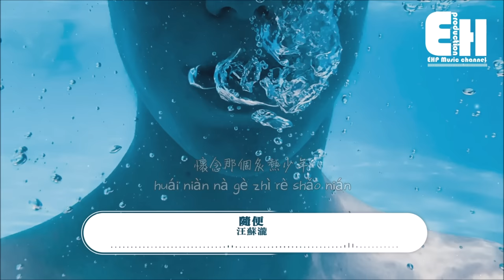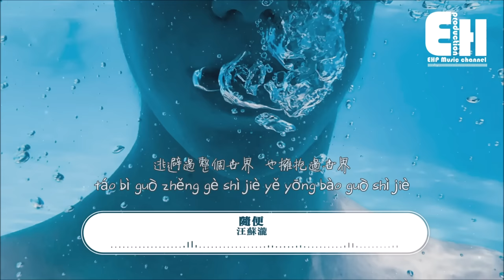汪蘇瀧 - 隨便『我短暫失敗的愛情 自卑敏感的個性，可謂可憐可悲可嘆可恨可笑的自己。』【動態歌詞/Vietsub/Pinyin Lyrics】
演唱：汪蘇瀧
作詞：汪蘇瀧
作曲：汪蘇瀧
編曲：影帝inDy @ZERO STUDIO
製作人：汪蘇瀧
監制：戎子豪 @ZERO STUDIO
吉他：安吉勛
和聲編寫：JAY HONG
和聲演唱：JAY HONG
錄音師：多斯 @Studio２１A
配唱製作人：影帝inDy @ZERO STUDIO
混音工程師：鐵匠 @ZERO STUDIO
母帶工程師：熊鷹@飛來音
製作統籌：潘卉琦/李醒緣

日常失眠
到了夜晚自怨自憐
有人翻開聽歌軟件
我翻開你的朋友圈

反覆懷念
腦海蒙太奇的碎片
辯證思維理性觀點
運氣總不站我這邊

我短暫失敗的愛情
自卑敏感的個性
可謂可憐可悲可嘆
可恨可愛的自己

不可理喻的熱情
不合時宜的平靜
看不懂這個世界
也看懂了世界
滿懷深情的說隨便

習慣離別
習慣失望 習慣誤解
習慣原諒每句抱歉
習慣是成熟的注解

再聽一遍
這些年留下的音樂
仍然感動仍然懷念
懷念那個炙熱少年

自卑敏感的個性
可恨可笑的自己

不可理喻的熱情
不合時宜的平靜
看不懂這個世界
也看懂了世界

迷失人群之間
走路盯著地面
幾乎拒絕所有來電
我總是很特別
我特別的糾結

我擦肩而過的愛情
不被理解的個性
還有孤注一擲
異想天開可笑的勇氣

自我表達的能力
隨年紀逐年降低
逃避過整個世界
也擁抱過世界
嬉皮笑臉的說隨便

❖Original Photo by Senya Zhukavin